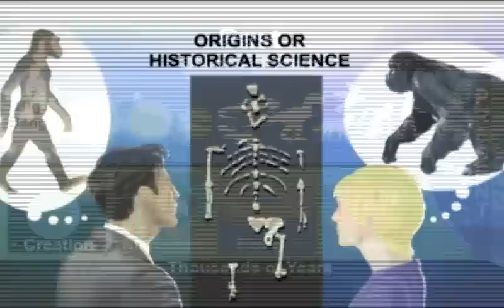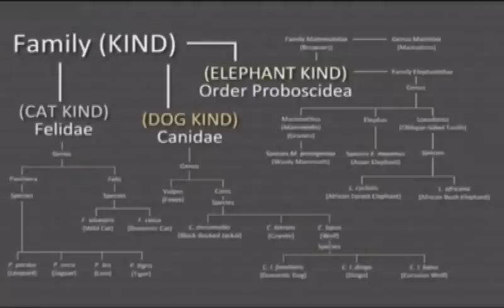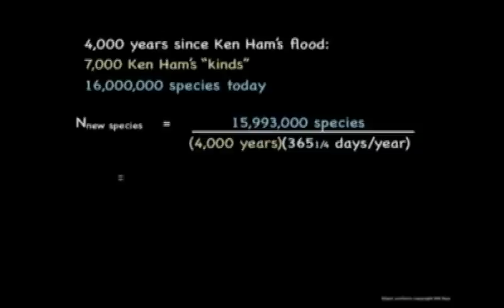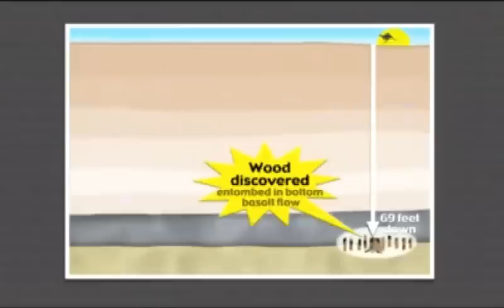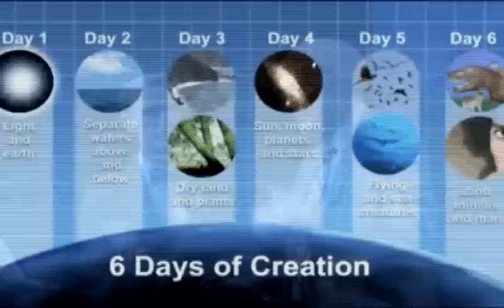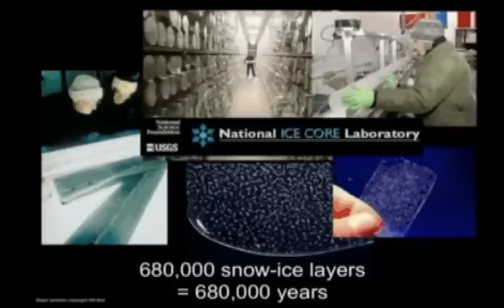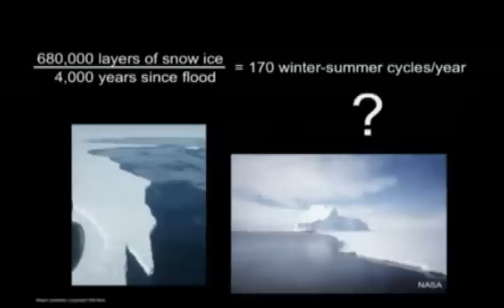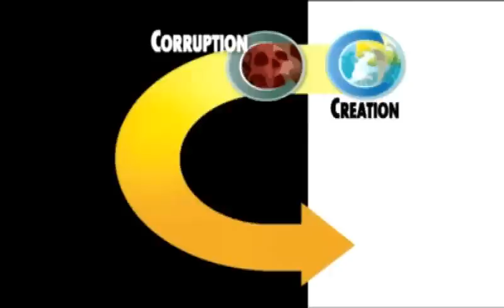Ken Ham vs Bill Nye - highlights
Ken Ham is so ignorant it actually becomes hysterically funny.